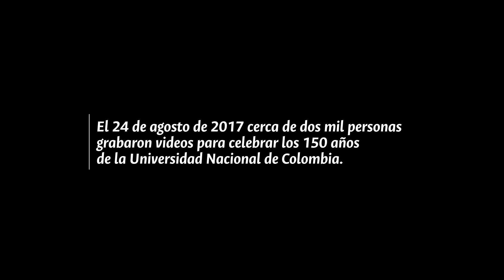Trailer Un día en la UN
En el año de celebración del Sesquicentenario de fundación de la Universidad Nacional de Colombia, pedimos a la Comunidad Universitaria que grabara cómo vive su universidad en un día.